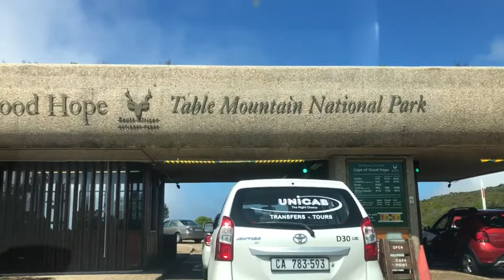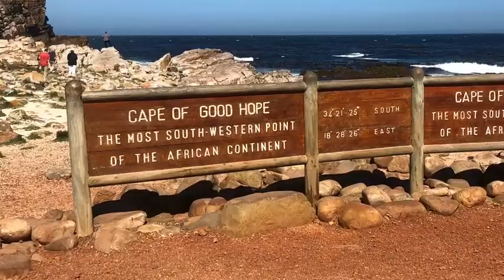Scenic Chapman Peak Drive in Cape Town, South Africa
This video includes exploring Chapman's Peak Drive as well as other things to do in a day in Cape Town, South Africa.

One of the world’s best coastal drives.
Chapman’s Peak Drive on the Atlantic Coast between Hout Bay and Noordhoek in the Cape Peninsula is one of the most spectacular marine drives in the world. Chapman’s Peak Drive is affectionately known as “Chappies” and is a must for anyone who is passionate about the majestic scenery of Cape Town.

Initially constructed during the First World War, this 9km route with its 114 curves, skirts Chapman's Peak, the 593m high southerly extension of Constantia Berg, and follows the rocky coastline to unfold breathtaking views in both directions.

The route starts at the picturesque fishing harbour of Hout Bay and the climb winds steeply up to Chapman's Point, revealing breathtaking views of the sandy bays down below, until the road reaches lower levels again at Noordhoek.

Chapman’s Peak and the surrounding areas offer local and foreign visitors a myriad of things to do.

It also offers business people an alternative and convenient access route between Cape Town and the South Peninsula, saving the commuter up to 20 minutes in peak traffic. In short, it forms the gateway between Cape Town and the South Peninsula